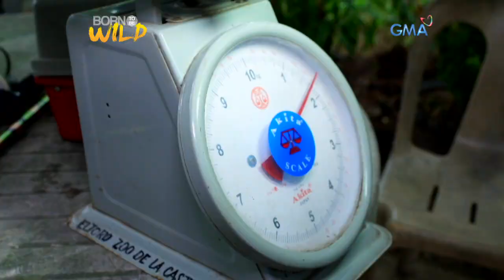Born to be Wild: Saving the life of an anemic Visayan leopard cat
Aired: (October 14, 2018): Doc Nielsen goes to Negros Occidental to personally check the condition of a Visayan leopard cat.